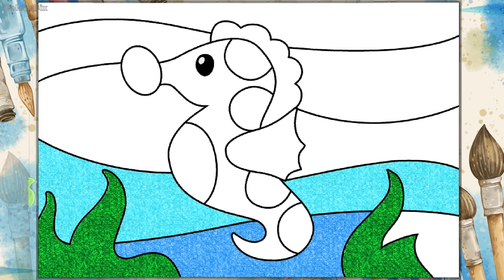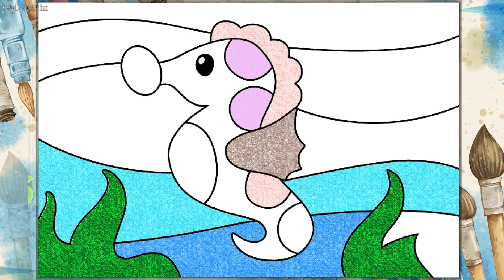🎨🖌FillThe Art & Enjoy🎨🖼colorin